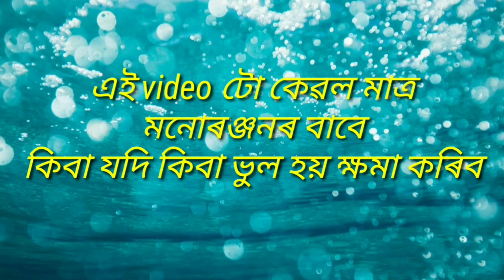Two snake fighting each other // priyajon vines// priyajon vlogs//